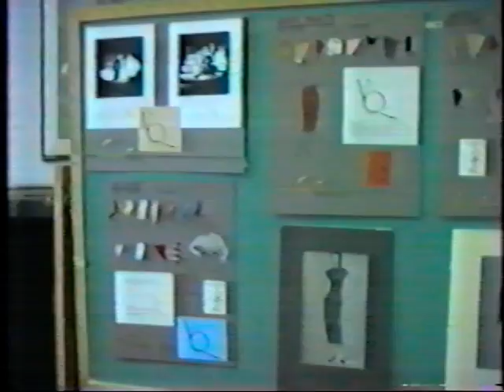1987 may fashion showat SIU - Jamal Smith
1987 may fashion show at SIU
Vince Quevedo, designer